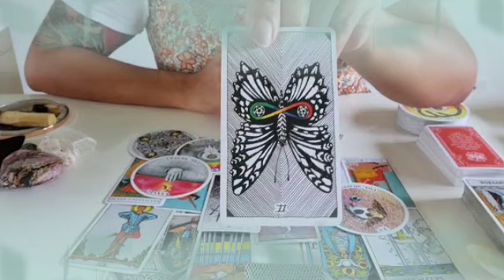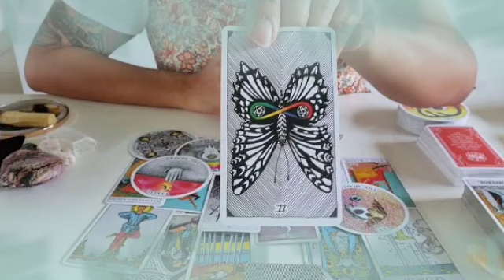برج الجوزاء من 20 إلى 30 أيار 2022 // عاصفة قادمة بعد 4 أيام😱ستحدث المفاجأة الكبرى🤯قراءتك أبكتني😔